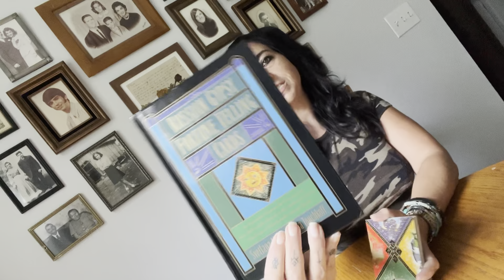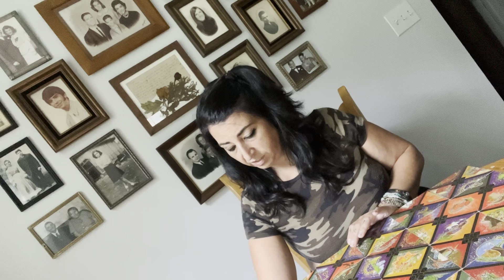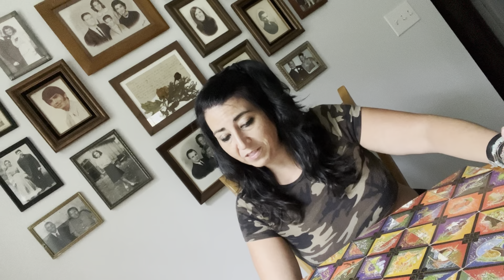⚠️ LIBRA TAROT ⚠️ The Gypsies wanted you to know this by the end of September (free extended)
To purchase this deck on Amazon

To view the FREE EXTENDED READING please visit my NEW channel Southern Strega Studies at